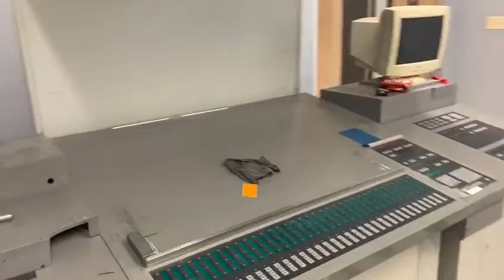SH PA KO L640LX 1995